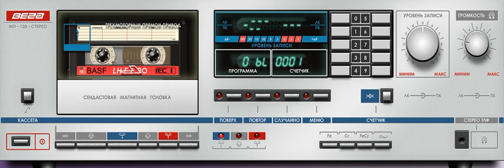группа Мальчиш - Плохиш (1990)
01 Вступление (00:00)
02 Девочка (00:44)
03 Ночь пройдёт (04:27)
04 Плохиш (09:32)
05 Я хочу к тебе (13:29)
06 Девчонки (18:16)
07 Февраль (22:23)
08 Капитан (26:48)